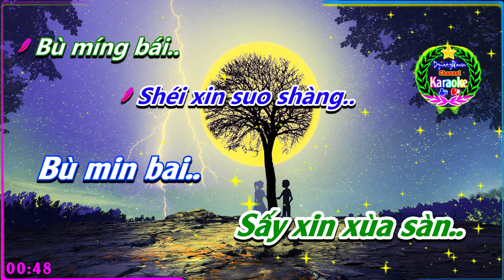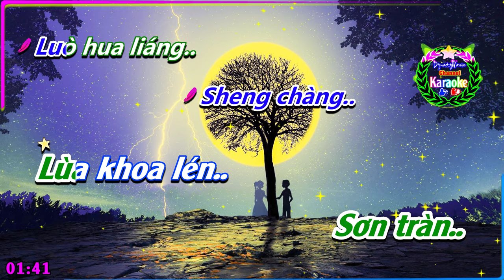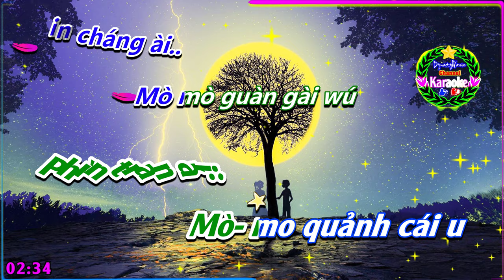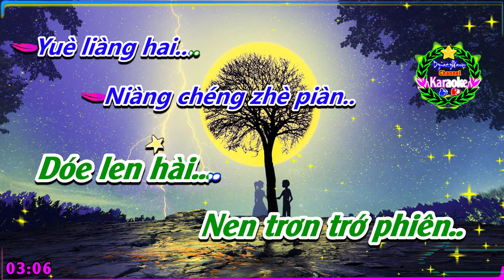[KARAOKE] Vầng Trăng Khóc ( Biển Ánh Trăng ) Phiên Âm Tiếng Trung [Bồi]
✦ Tên Bài Hát: Vầng Trăng Khóc  ( Biển Ánh Trăng )
✦ Ca Sĩ: Lâm Hán & Tạ Dung Nhi